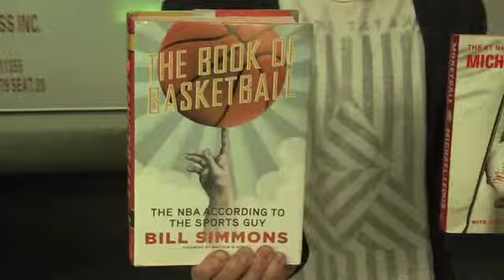Book Friendzy! in discussion with Andrew Kuo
Jason P. Grisell from Book Friendzy! talks books, writing, and sports with NYC based artist Andrew Kuo on Division Street in Lower Manhattan. March 2010. Many thanks to Rhett Wade-Ferrell for mad shooting and editing $killz.